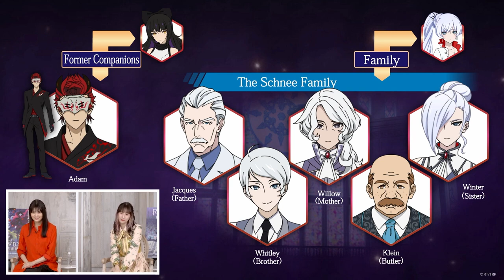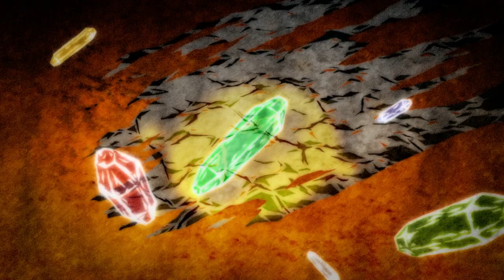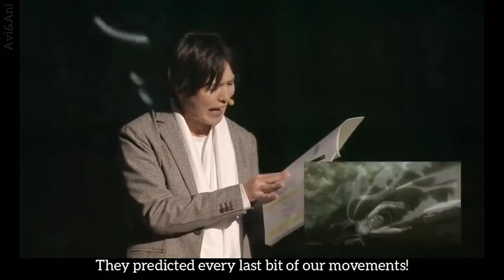Let's Talk About The RWBY Ice Queendom Premiere (SPOILERS)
RWBY Ice Queendom made its Premiere yesterday, so let's talk about it!

Chapters:
0:00 - Premiere stream highlights
1:18 - Ice Queendom first impressions
1:36 - re: The Animation
2:44 - Thoughts, analysis, critiques
5:36 - Voice acting
6:30 - My theories